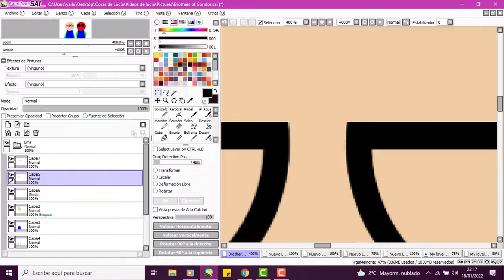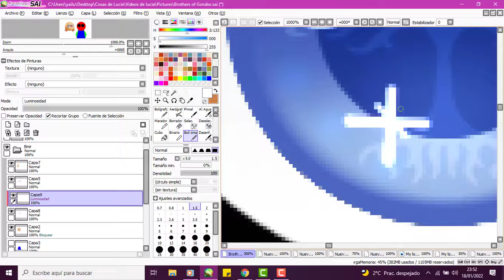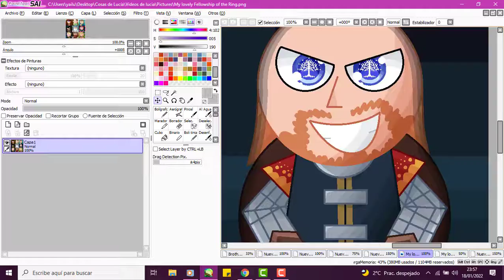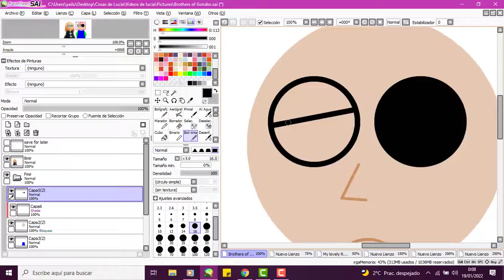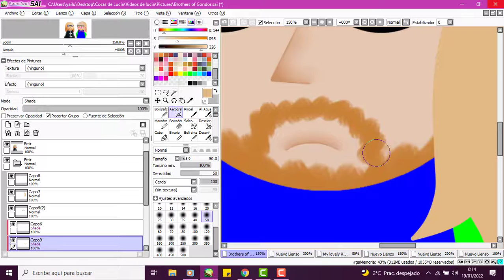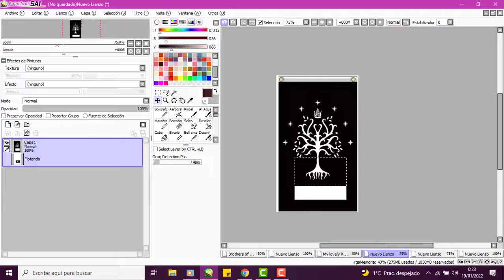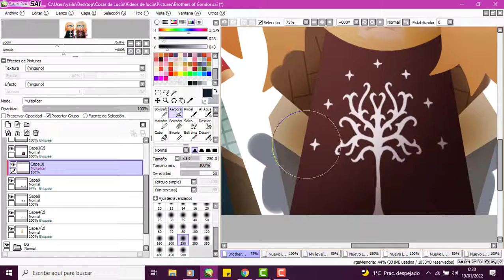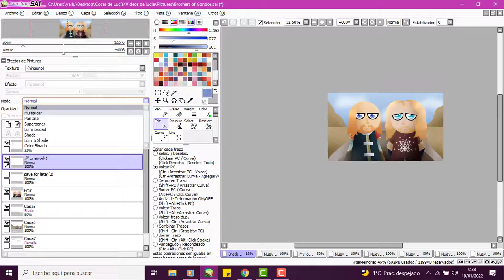- SPEEDPAINT - Brothers of Gondor (Lord of the Rings fanart)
Just a quick speedpaint of Boromir and Faramir trying to experiment with Youtube's thumbnails...which I might use very little.